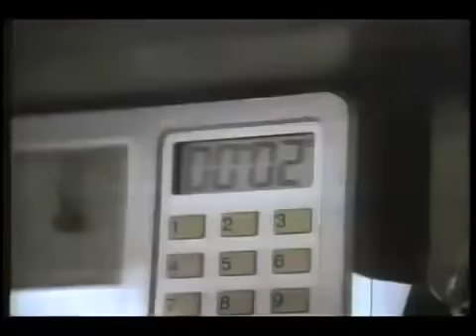Mac Gyver - Theme Song (Intro)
MacGyver ist eine 1985 gestartete US-amerikanische Fernsehserie. Bis 1992 entstanden in sieben Staffeln 139 Episoden; 1994 folgten zwei Fernsehfilme. Die Idee hatte Lee David Zlotoff, der zusammen mit dem Ausführenden Produzenten Henry Winkler die Serie leitete. Schauplatz und Drehort waren Los Angeles und Vancouver.

Richard Dean Anderson ist der Darsteller des Protagonisten Angus MacGyver, dessen auffälligste Fähigkeit seine praktische Anwendung der Naturwissenschaften und die damit verbundene erfinderische Nutzung alltäglicher Gegenstände ist. Sein Schweizer Messer und Klebeband dürfen nie fehlen, die Nutzung von Handfeuerwaffen lehnt er ab. Dies zusammen erlaubt ihm eine Vielzahl unorthodoxer Lösungen für seine Aufgaben zu finden, zum Beispiel die Flucht aus einer Gefangennahme und anderen Bedrohungen. Besonders aufgrund dieser Kreativität hat die Serie Kultstatus erreicht und wird bis heute auf verschiedenen Sendern weltweit wiederholt.

Film 2014?